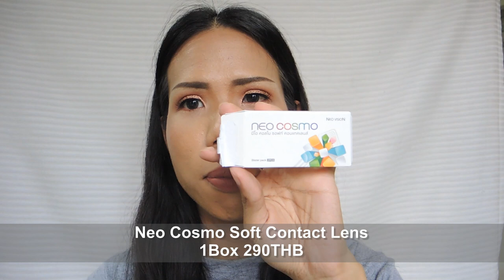ดีที่สุดของเดือน Jul - Aug 2017 | NutTy TLB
**Products**
-Clinique Even Better Brightening Moisture  Gel Cream
-Paula's Choice Skin Recovery Hydrating Treatment Mask
-Cathy Doll AA Matte Powder Cushion Oil Control SPF50 PA+++
-Fairy Drops Vanilla Puff Mineral Powder
-Chaonang Perfect Bright UV 2 Way Powder Foundation SPF20/PA+++
-Eglips Stick Shadow
-Bbia Pigment
-Eglips Apple Fit Blusher
-Golden Rose Longstay Liquid Matte Lipstick Kissproof
-Neo Cosmo Soft Contact Lens
-Gino McCray The Professional Make Up Fixing Spray
-Hello Fiber Lace Eyelid Tape Size XL
-Kanebo Sponge Cleaner
-Kose Sponge Cleaner EX
-Create Ion Roll Brush Iron II 26 mm